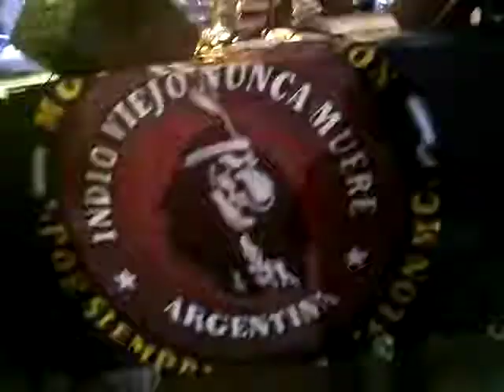LA NIÑA SANDRITA.3.TRENKE 2019!!!!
MAKINACION ROCK DURO.